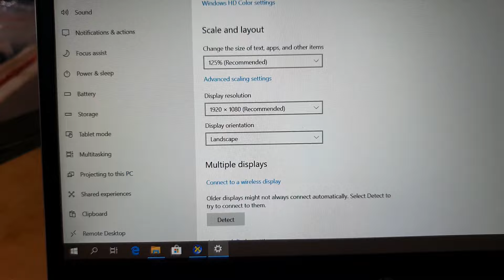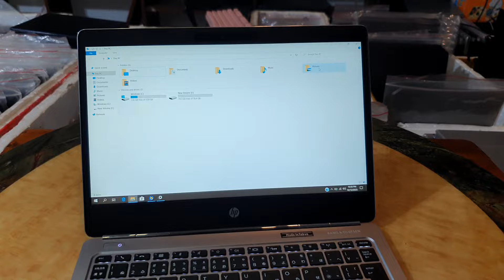Đã chốt. HP Elite Folio G1, full nhôm, siêu mỏng xịn đẹp, m5, ram 8, ssd 256, 12.5fhd.